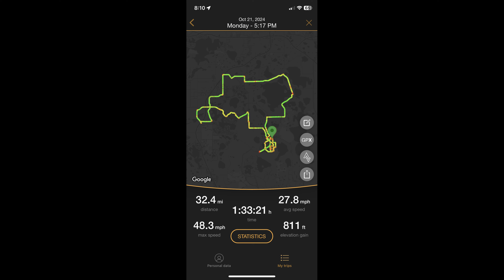48+ MPH 3000W TORQUE Power on The Billy Goat V2 | Starting Monday Right with 60V 60AH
48+ MPH 3000W TORQUE Power on The Billy Goat V2 | Starting Monday Right with 60V 60AH

-just a Monday fun run ride post work
-this setup is freaking awesome with consistent 46 to 48 MPH top speed
-did 32.4 miles total distance with 58% battery remaining
-full throttle runs about 60% of the ride

-as you know, the goal is both extended top end speed and range
-I normally ride within 25 miles and with the larger capacity the discharge level should be around 70%, give or take depending on throttle speed.
-only discharging around this level would also extend the battery life since they will not be over discharged.

-Ok so I pulled the trigger and purchased another 60V 20AH battery
-super excited and should keep top speed for even longer duration
-typically hit 46 to 47 MPH
-best top speed on dual 60V is 48.4 MPH

-broke 1000 miles on this ride

-stock generation 1 - The Billy Goat V2 now with soon TRIPLE 60V 20AH batteries
-still on the original 50amp controller and honestly at this point no need to upgrade to the optimized one, at least for my bike
-67 volts X 50 Amps is 3000+ Watts

-power set to 100%
-tire size; 23.2
-start strength at 5 [max]